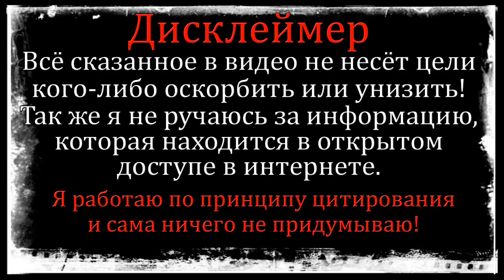Вот почему Ермакова срочно покинула проект! Дом 2 Новости и Слухи (26.05.2021).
Дом 2 свежие новости и слухи 26 мая 2021.
1.Выяснилось, почему Надя Ермакова покинула проект.
2. Заговор против Кристины Бухынбалтэ.
Если вы смотрите эфиры дом 2 новая любовь, то вам наверняка будут интересны последние дом 2 новости и слухи о бывших и нынешних участниках реалити-шоу, обсуждения эфиров, закадровые моменты, как бывшие герои живут за периметром, что у них нового, а также самая свежая информация о знаменитой телестройке.
Дом 2 теперь на канале Ю. Дом 2 новый сезон 2021:
11:00 - Дом 2 Lite (Дневной эфир)
22:00 - Дом 2 новая любовь (Вечерний эфир)